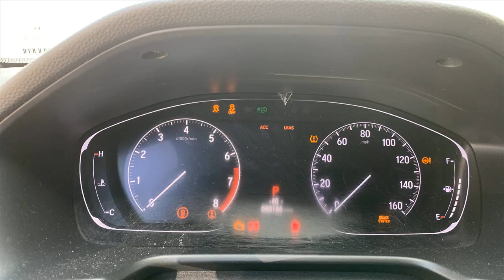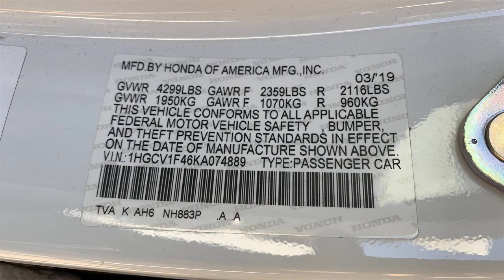2019 Honda Accord 4 Door Sedan Replacement Parts Car Parting Out #21-207-3 Fix your car OEM